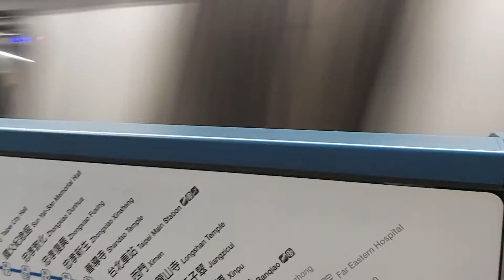台北捷運板南線板橋站8:17分拍攝210次開往南港展覽館的C321型141+142編組高運量系統鋼輪鋼軌式捷運列車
110/10/10台北捷運板南線板橋站8:17分拍攝210次開往南港展覽館的C321型141+142編組高運量系統鋼輪鋼軌式捷運列車